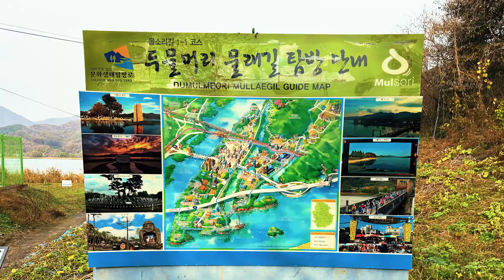양수리의 가을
사계절중 으뜸가는 가을만의 멋이있다
그곳이 어디가 되었건 모두 아름답다
양수리에 찾아온 가을의 정취를 느껴보자
바람에 흔들거리는 풀잎 나뭇잎 하나
흐르는북한강의 물결 모두 그들만의 느낌을
보여준다